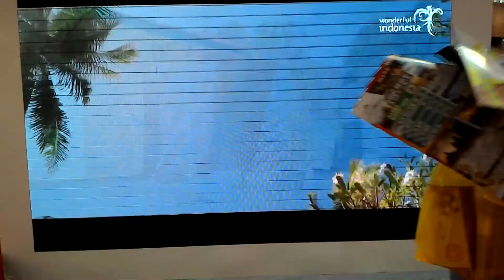Wonderful Indonesia 印尼形象廣告, Tiu Kelep Waterfall, West Nusa Tenggara, Raja Ampat passage cave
Wonderful Indonesia 印尼形象廣告, Tiu Kelep Waterfall, West Nusa Tenggara, Raja Ampat passage cave, 台北世貿, 台北國際觀光博覽會 TTE Taipei Tourism Exposition